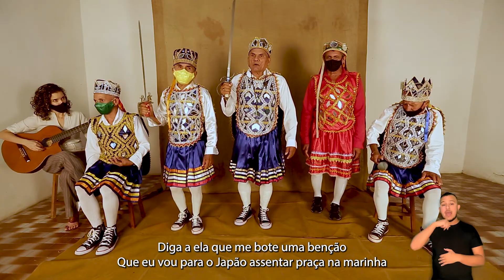Reisado São Francisco do Mestre Dodo - FESTA DE REIS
Esse é um vídeo aula do Reisado São Francisco que tem como Mestre Dodo o guia da sua brincadeira. É um grupo de tradições profundas, tem no canto uma das suas principais características, com vozes afinadas em duetos e timbradas pelo tempo. Seus integrantes são brincantes que integram a cultura do reisado há mais de 60 anos. Ver o Reisado São Francisco é como fazer uma viagem dentro do tempo, um encontro com o passado no presente, e assim construir o futuro.
Esse vídeo foi gravado em março de 2021, durante do período da pandemia, seguindo os protocolos recomendados de segurança.

Ficha técnica
Mestre: Dodo ( Francisco Joventino da Silva)
Contra Mestre: Joãozinho ( João Joventino da Silva)
Brincantes: Chico Paulino,  Seu Antônio
Violão: Maria Gomide
Câmera: Samuel Macedo
Edição: Zé Maia
Legenda: Pedro
Libras: Neto Oliveira

Produção: Maria Gomide
Produção executiva: João Gomide
Realização: Carroça de Mamulengos

📌 ESTE PROJETO FOI APROVADO NO EDITAL CULTURA VIVA - Lei Aldir Blanc Ceará E É APOIADO PELA SECRETARIA ESTADUAL DA CULTURA, ATRAVÉS DO FUNDO ESTADUAL DA CULTURA, COM RECURSOS PROVENIENTES DA LEI FEDERAL N.º 14.017, DE 29 DE JUNHO DE 2020.